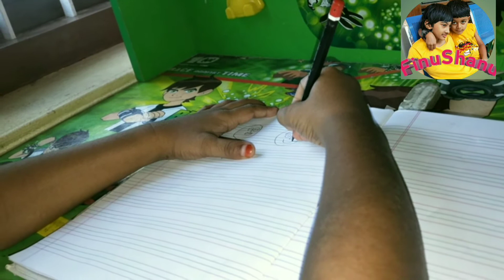online class തുടങ്ങി/picture വരച്ചു നോക്കാം/Finushanu